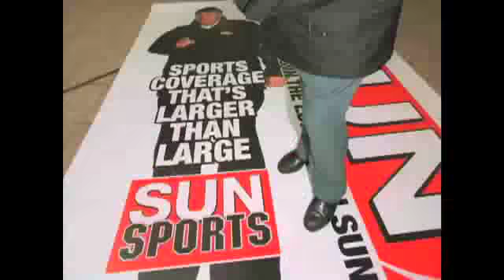Terry Jones: At Large June, 4